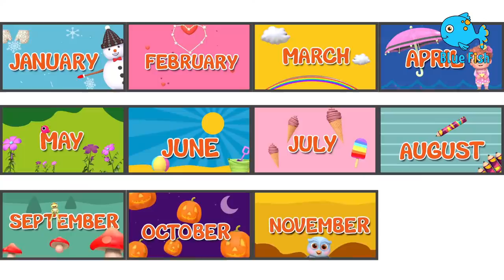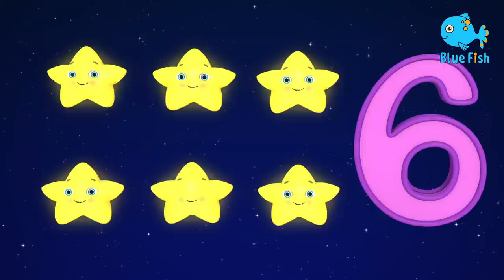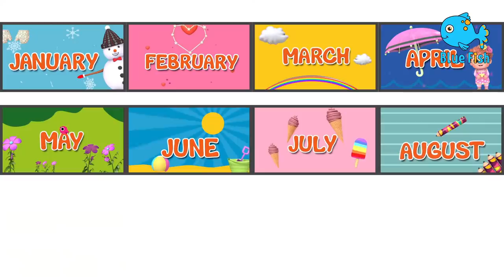We Want To Go To The Amusement Park+More｜Twinkle Twinkle｜Nursery Rhymes & Kids Songs Blue Fish 2023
We Want To Go To The Amusement Park+More｜Twinkle Twinkle｜Nursery Rhymes & Kids Songs - Super BoBo

Original kids song: We Want To Go To The Amusement Park
Twinkle Twinkle
London Bridge
Old Macdonald
If You Are Happy
Row Row Your Boat
Clap Your Hands
New Old McDonalds
Humpty Dumpty
If You Are Happy More